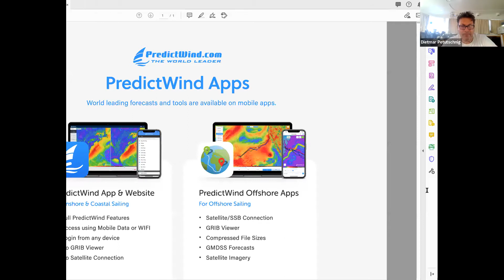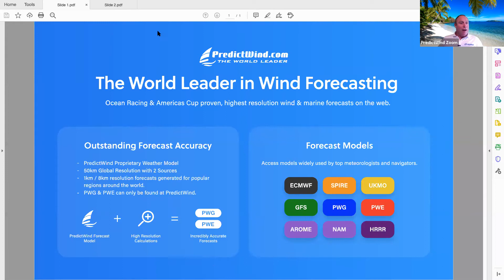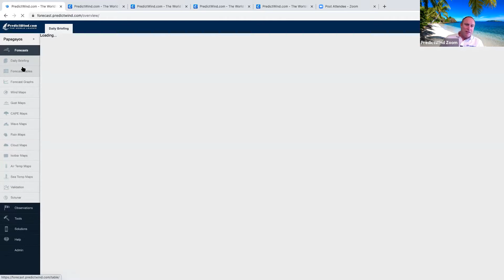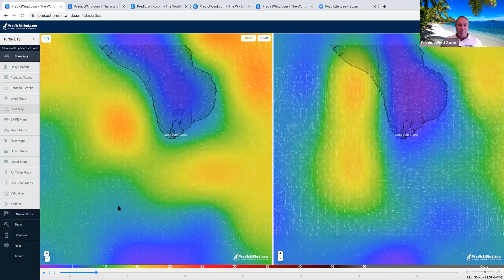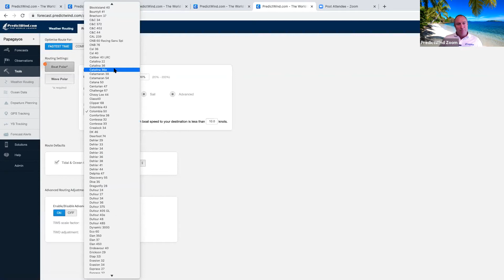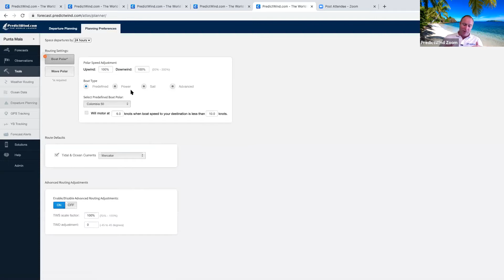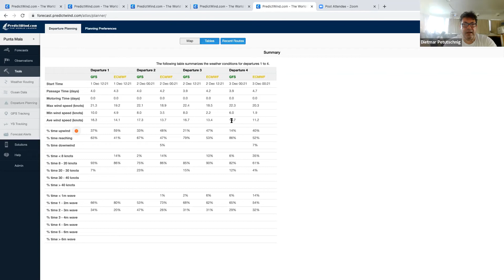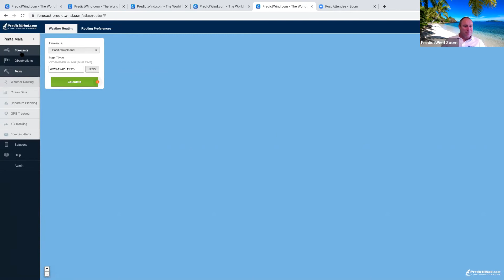PANAMA POSSE 20-21 & PREDICT WIND WEATHER WEBINAR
California to Jamaica mayor weather areas
Cabo Falso
Cabo Corrientes
Tehuantepec
Papagayo Winds|
Cabo Malo
Santa Marta